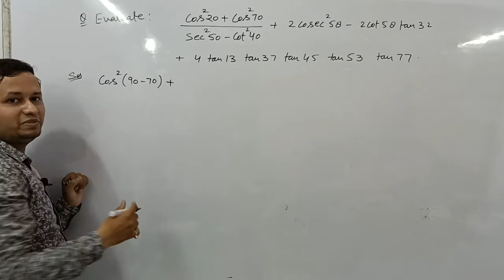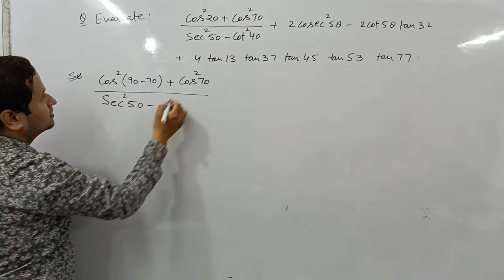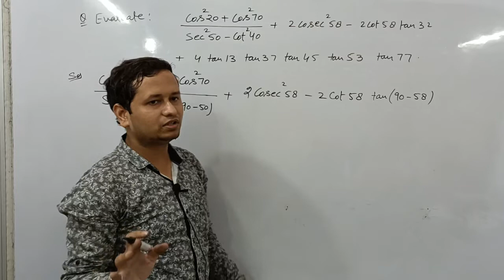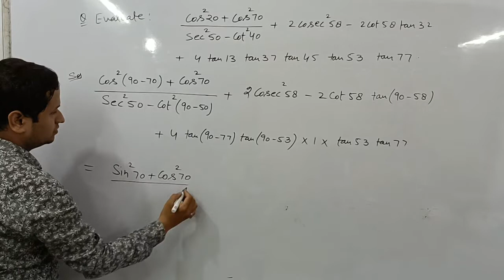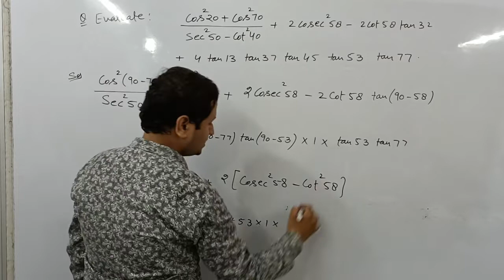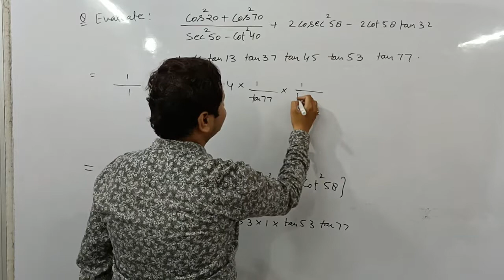Ratios of Complimentary Angles I Trigonometry I Class 10 I NCERT I Math